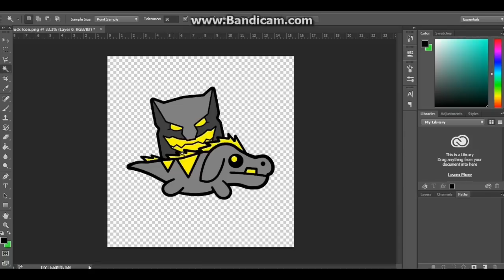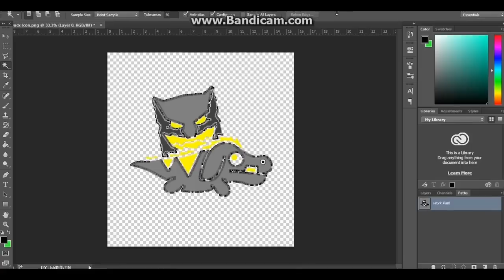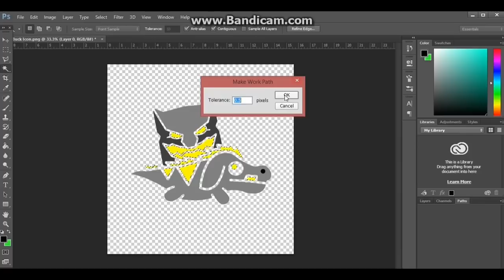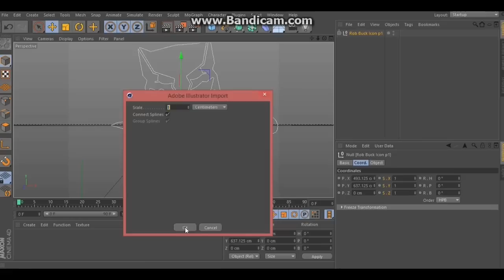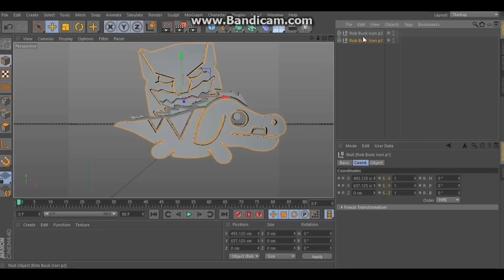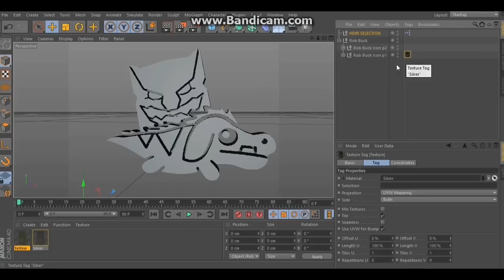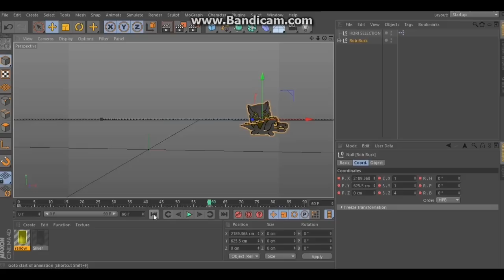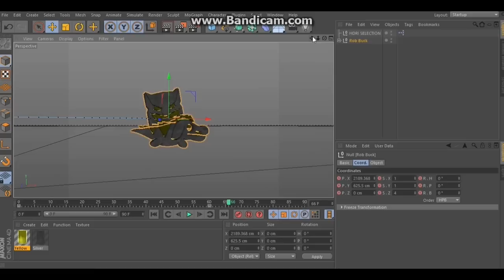How to Put Geometry Dash Icons Into Cinema 4D [300 SUB SPECIAL]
I've gotten this question a lot, so I made a quick tutorial. My GD Spline pack will have a lot of pre-made icons, but you can now add your own if the one you want isn't there :) also 200 sub special is gonna be an intro giveaway (which is almost done)